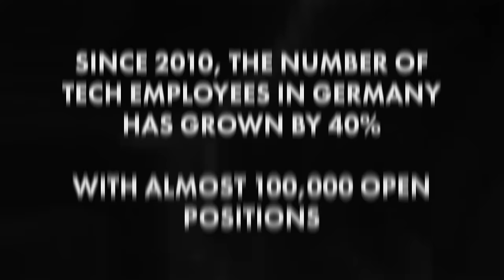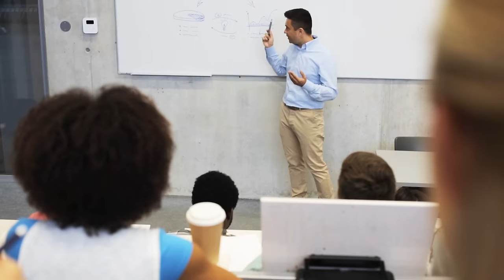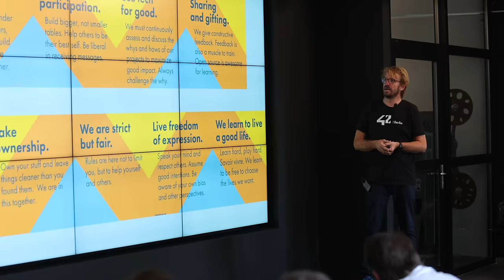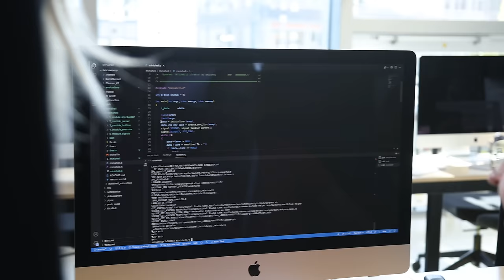42 Berlin - Free Coding School. What's the purpose of 42 and how does it work?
Do you want to learn how to code for free and actually get hired? 42 Berlin is not just a coding bootcamp but offers advanced level NextGenerationTechEducation for beginners and experienced coders alike.

42 Berlin is changing the face of coding education as we know it. Through Peer2PeerLearning methods that take teachers out of the equation, students truly Learn2Learn. A skill we all too often forget in traditional classroom settings.

The tech world is evolving rapidly, and this means that the skills software engineers need to learn to thrive are changing too. With tech employees in Germany alone growing by 40% since 2010, there are 100,000 open positions waiting for capable software engineers. 42 Berlin is teaching both the hard and soft skills needed to move towards a humanistic conception of technology in a world all too often governed solely by screens.

This is how you embark on a coding career where you use techforgood. 42 Berlin provides NextGenerationTechEducation to create NextGenerationSoftwareEngineers.

This educational ethos means 42 Berlin celebrates all sides of human experience. And what tops this list? Failing. We CelebrateFailure as our biggest tool on the journey to understanding.

Your age and previous coding experience do not matter to us. We are breaking down the obstacles of accessibility in tech education one motivated coder at a time. With the help of our partner companies, we can offer all students a free education that gives more than it takes.

Once you apply to 42 Berlin, you will have opportunity to have all your questions answered and take part in a selection process where you will find out if 42 Berlin suits you.

Thanks goes to the members of the 42Berlin team: Max Senges, Jonas Hagedorn, Dan Hadley, Karswaran Ganesh, Magdalena Skorupska, as well as 42 Berlin future student Pritika Raj. Credits to Alexander Mundt for videography and editing.